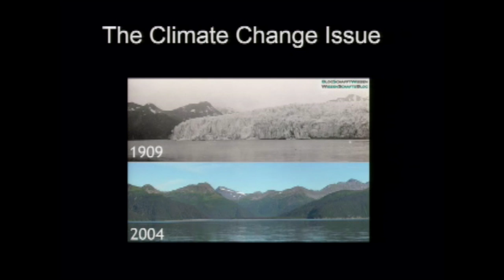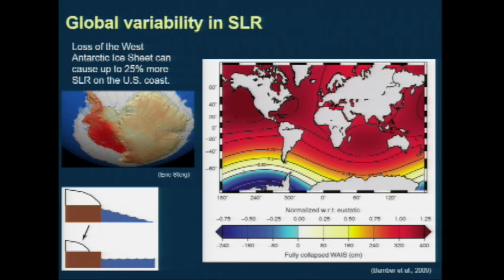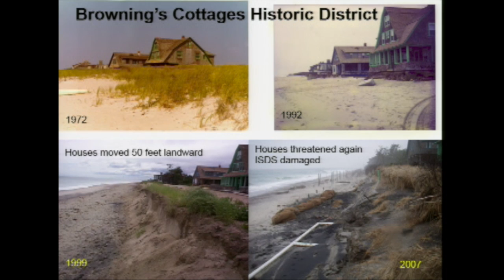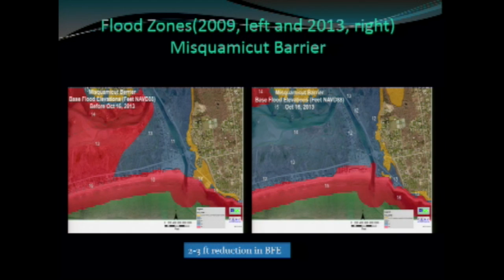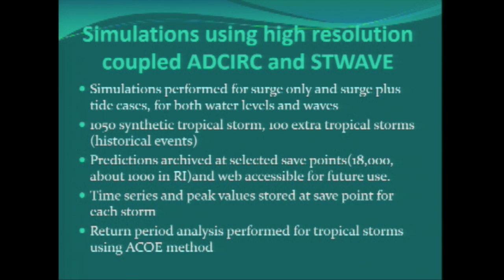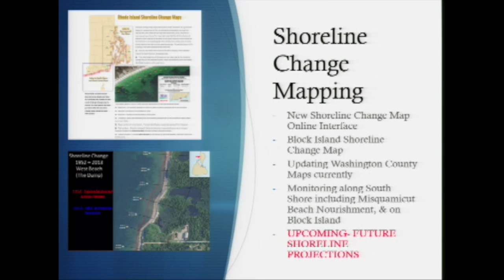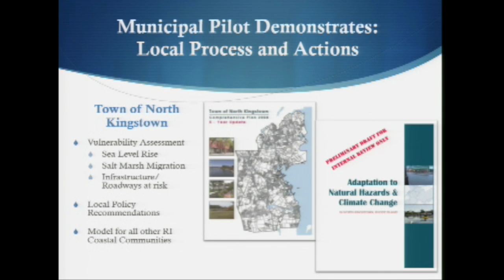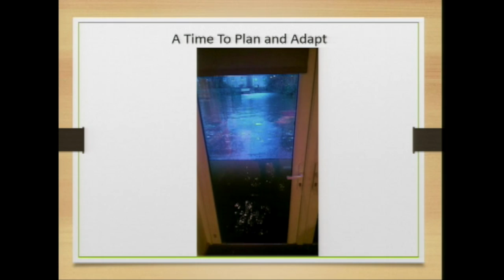Legal Aspects of Coastal Adaptation & Resilience in R.I. PT. 1